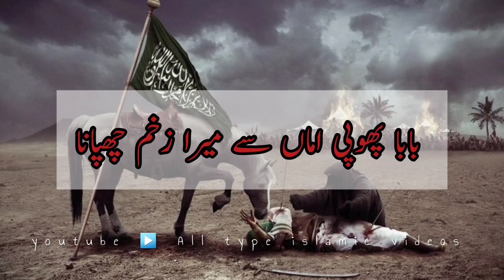Zakham Chupana Full Noha with Urdu Subtitles and lyrics | Mir Hassan Mir New Noha 2022